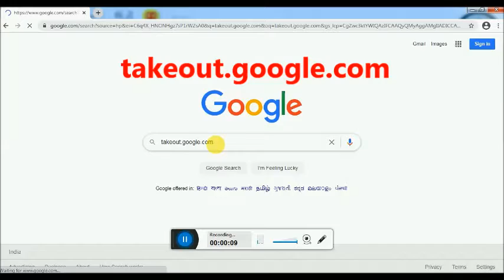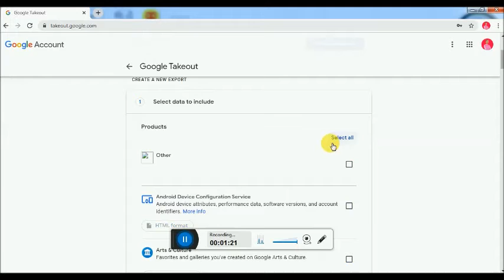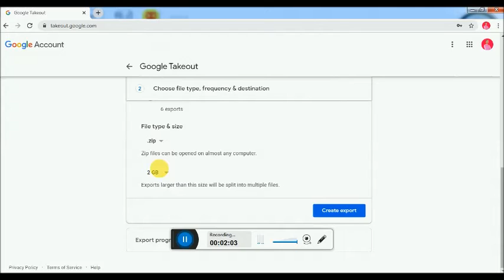how to export google contact and google drive google photos to your computer or other device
Hello friends